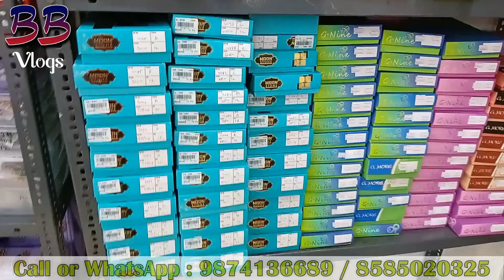Imitation jewellery wholesale market Kolkata Artificial Jewellery Bangles Necklace wholesale market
N R Enterprise
Address : 22, Sukeas Lane Kolkata - 700 001 | 3rd Floor | Lift Available |
N R Enterprise
Hello Sathiyo!